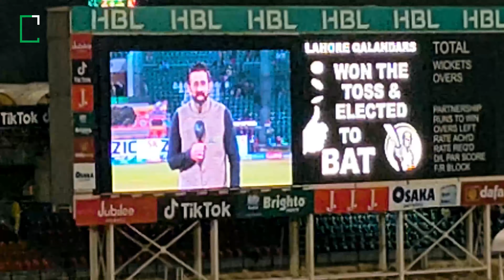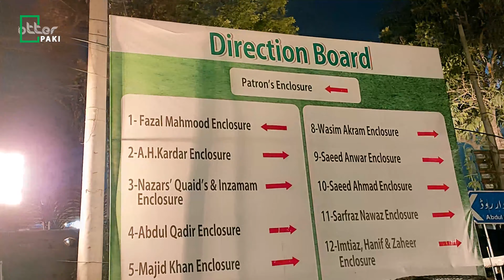PSL LIVE Match Lahore qalandar vs Islamabad United at Gaddafi Stadium Lahore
PSL LIVE MATCH Lahore qalandar vs Islamabad united at Gaddafi Stadium Lahore - How to See PSL Match match in Gaddafi Stadium . Back Camera Views during the match of PSL live from Gaddafi stadium. inner and outer situation in the stadium.